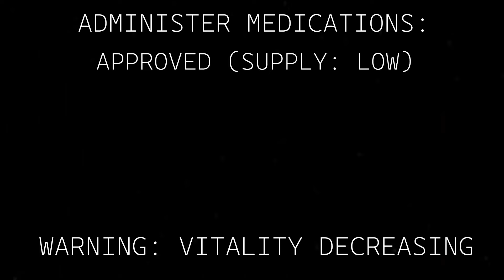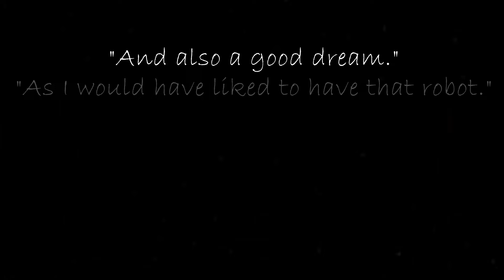The Lesser Evil - An Incredibox: Vitals Mix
VITALS IS FULLY RELEASED! (kinda)
An interesting horror mod, that certainly went through a lot, is 90% done.
Only the bonuses need to be finished.

Let's just say, death is the lesser evil than staying at the Esper Hospital.

Credit to @LlamaBrown and others for developing this mod!